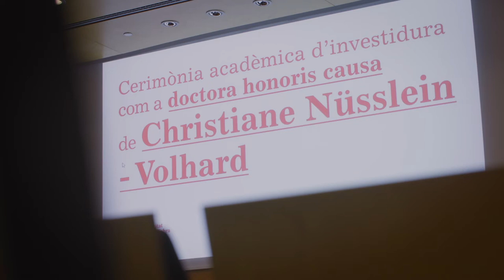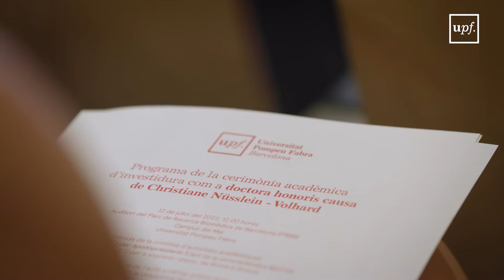Christiane Nüsslein-Volhard is invested doctor honoris causa by UPF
Christiane Nüsslein-Volhard, Premi Nobel en Fisiologia o Medicina, va ser investida el 12 de juliol doctora honoris causa per la UPF, en una cerimònia presidida per Oriol Amat, rector de la UPF, a l’auditori del PRBB. L’elogi va ser pronunciat per Cristina Pujades i el padrí va ser David Comas, ambdós catedràtics del Departament de Medicina i Ciències de la Vida.